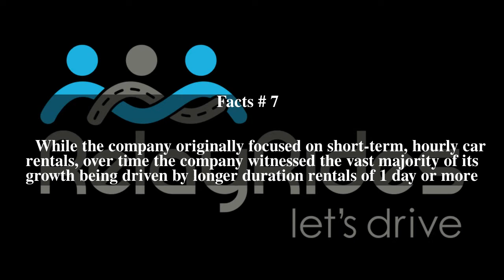RelayRides Top # 7 Facts